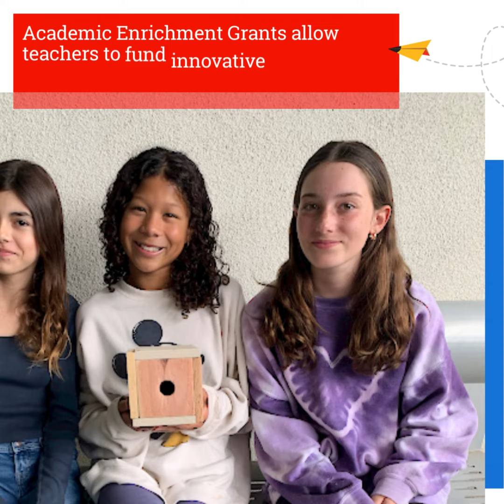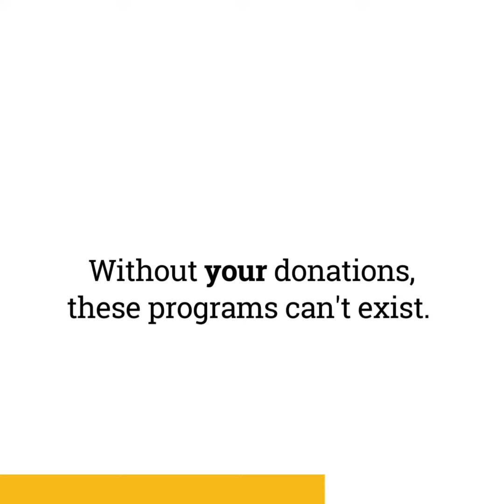It's Pledge Week 2023!